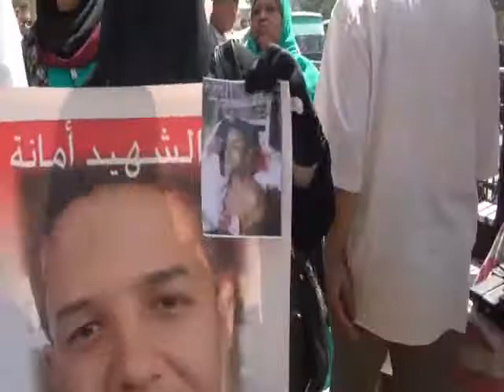عواصف هتافات المتظاهرين تزحف الى دار القضاء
عواصف هتافات المتظاهرين تزحف الى دار القضاء العالى فى مسيرات هائلة